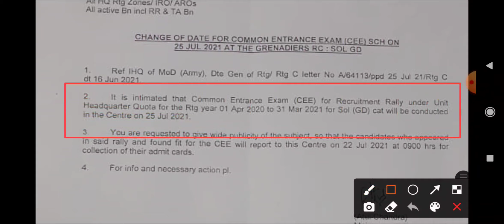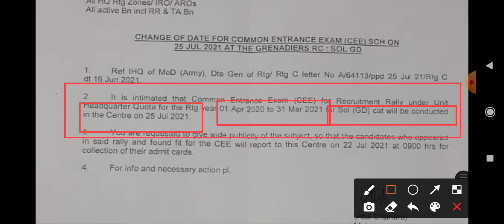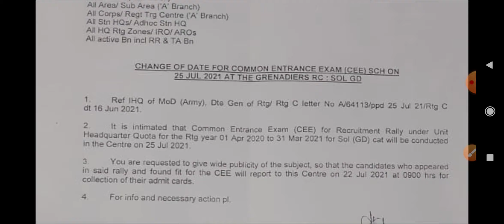All Relation Bharti Exam Date Notice 2021 | GRC, MIRC, Armoured, Mahar, JAK